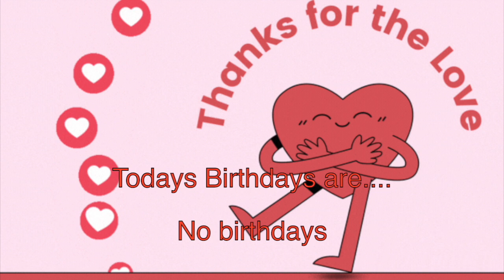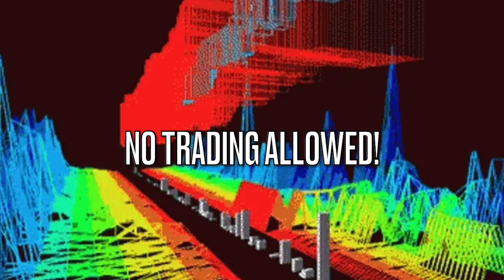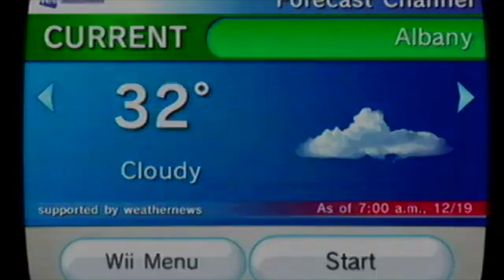2 9 24